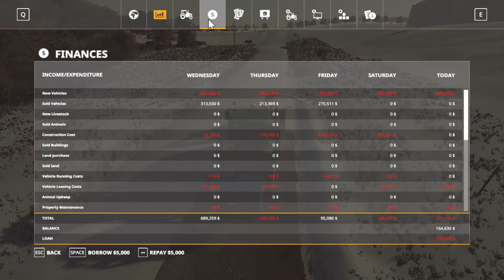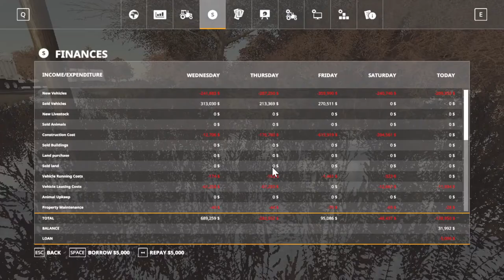Farming Simulator 19, Medicine Creek, FS19 Let's play, Ep. 32, Selling Woodchips In The Snow!!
My Mail:
Tommy Miller
15 Trailer City Road
Luxora, AR 72358